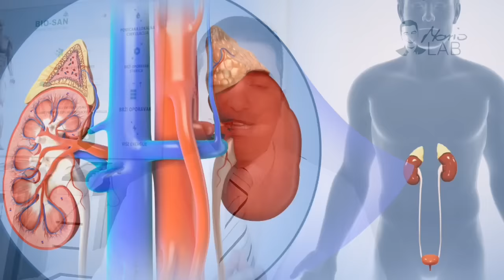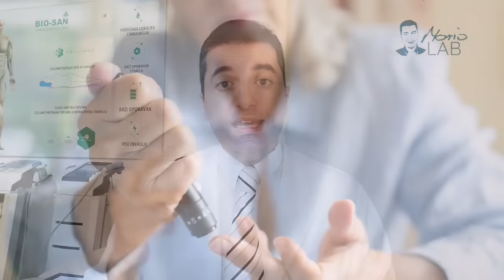Najjači VITAMIN za sprečavanje STRESA, DEPRESIJE I ANKSIOZNOSTI!